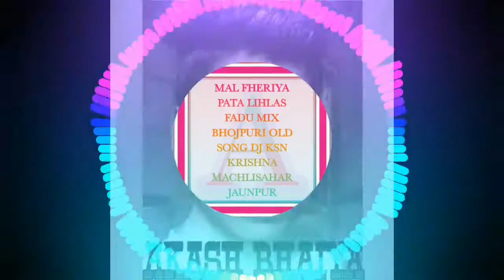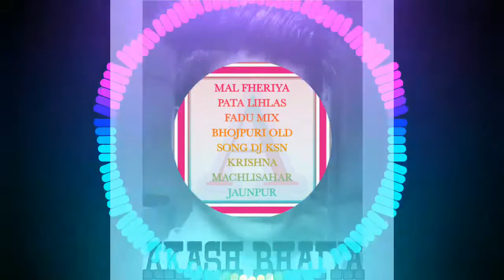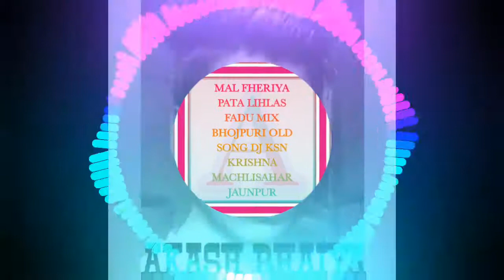MAL FHERIYA PATA LIHLAS FADU MIX BHOJPURI OLD SONG DJ KSN KRISHNA MACHLISAHAR JAUNPUR